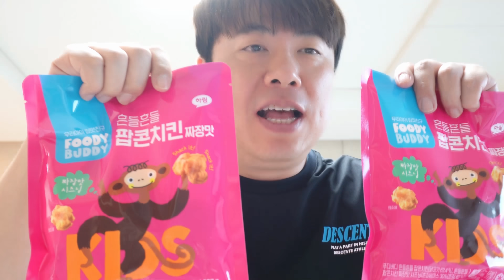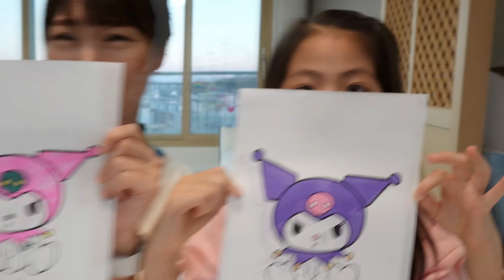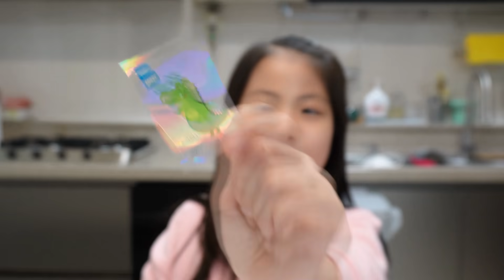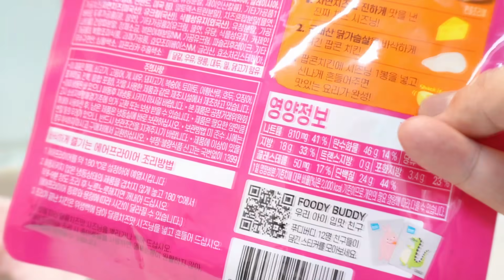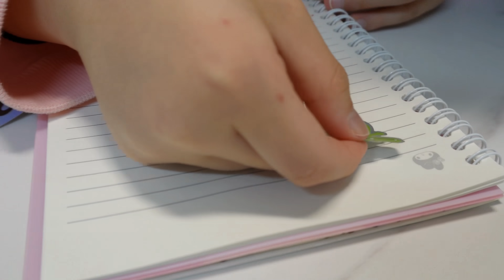산리오 쿠로미 3마커 게임!! 우승 상품은? 서은이의 영양 간식 푸디버디 팝콘치킨 ~~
배고픈 서은이와 엄마에게  아빠가 준비한 영양만점 간식
푸디버디 흔들흔들 팝콘치킨
짜장맛 시즈닝과 달콤치즈맛 시즈닝 ~~

서은이가 좋아하는 팝콘치킨이 궁금하면 링크로 들어가봐요 ^^